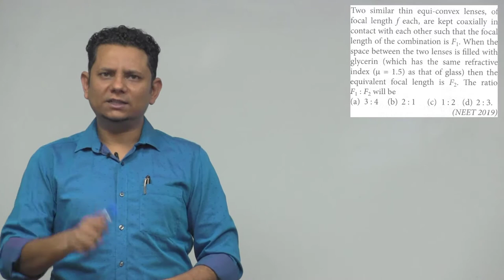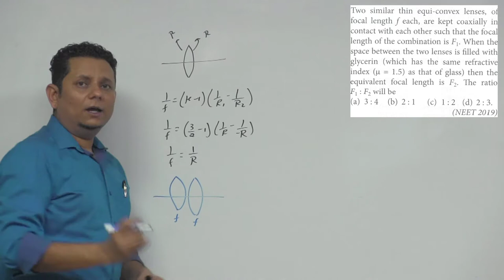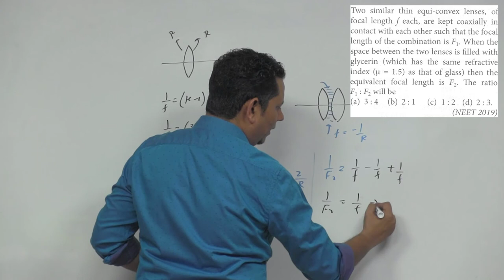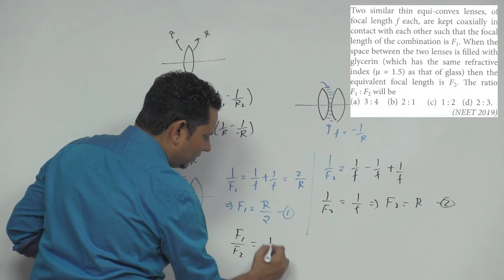Two similar thin equi-convex lenses, of focal length f each, are kept co-axially in contact with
Two similar thin equi-convex lenses, of focal length f each, are kept co-axially in contact with each other such that the focal length of the combination is F 1.